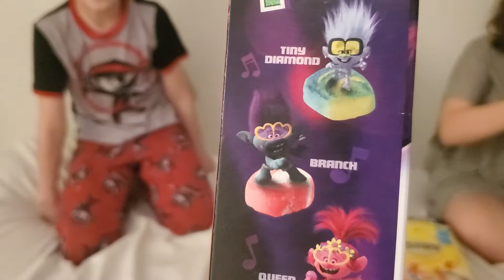Trying Trix Trolls World Tour Edition & Limited Edition Peeps Cereal